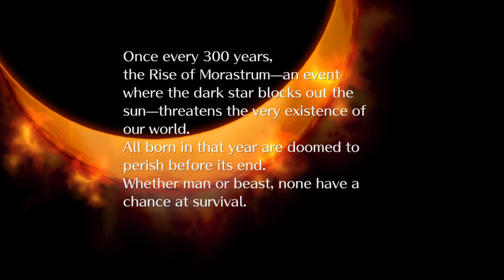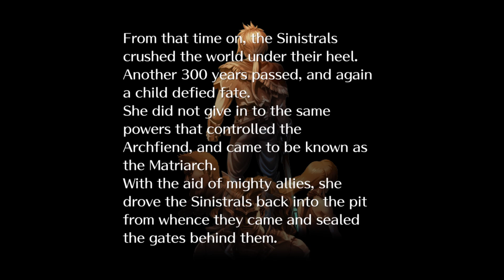Romancing SaGa 3 Part 1 - Monster Field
22:08 BOSS: Flying Monster, Caldawing

In a time of prosperity, the Morastrum strikes for the third time. People anxiously await what kind of person survived it this time. But we aren't bothered by that, we're helping the sister of the Marquis of Loanne!